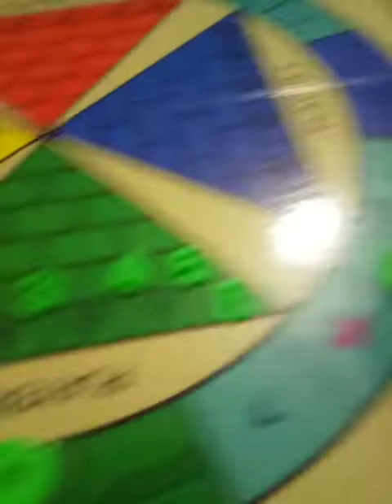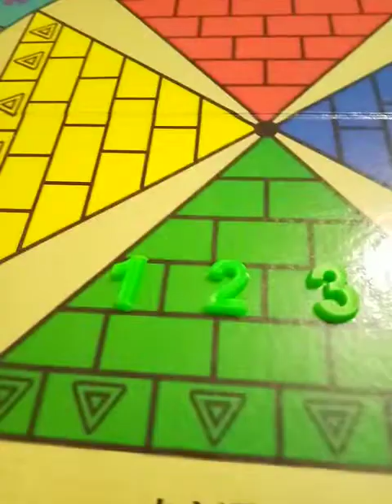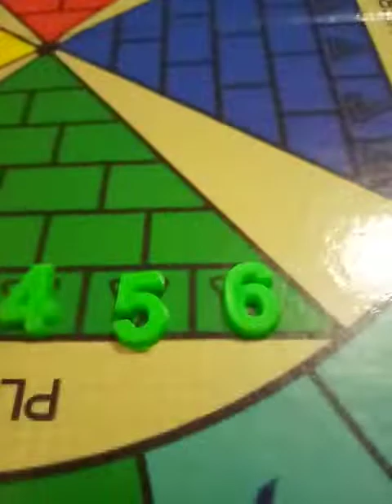Ludo Ring खेलने का तरीका-२०२२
How To Play Ludo Ring(Board Game)

CLASSIC BOARD GAME (2 To 4 PLAYERS)
New Invention,Patent protected ,First Time available For sale (On Amazon Only),INVENTED & MADE IN INDIA
It is Strategic Board game, this game is absorbing, engaging with hilarious fun
INCREASES BRAIN FUNCTION (SHARPNS CHILDREN MIND):-Engaging in play assists in practicing essential cognitive skills, such as decision making,
higher level strategic thinking, and problem solving.Cognitive skills are the core skills your brain uses
to think, read, learn, remember, reason, and pay attention.

IMPROVES LOGICAL THINKING:-It Improves logical thinking and make you better learners of Programming/Developing Applications.

Multiple GAMES IN ONE GAME :- ( Creativity) Children may discover their own Final goals to choose a winner
(Change Game Rules accordingly)Example:-One or Six number (token) should be on the Top of Triangle as a final win.

Board game offer opportunities for EARLY LEARNING :-identify colors, count spaces, remembering Numbers.

INCREASES ATTENTION SPAN, IMPROVES FOCUS and gives you sense of ACCOMPLISHMENT.

Multiple Games in One Game